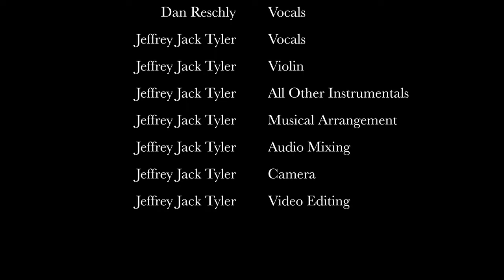Harbor Lights - Hugh Williams and Jimmy Kennedy Cover